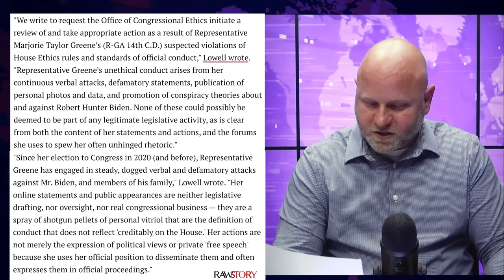Hunter Biden's Lawyers Demand Investigation Into Marjorie Taylor Greene Leaking His Private Informat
Last week, Marjorie Taylor Greene claimed that she had read a report prepared, but not publicly released, at the Treasury Department, and then she proceeded to list all of the alleged "crimes" that Hunter Biden and the Biden family committed. Now Hunter's lawyers are demanding an investigation into Greene for allegedly violating the law with the release of this intelligence. Farron Cousins explains what's happening.

Last week, Marjorie Taylor Green got on Twitter and released what legal experts believe was confidential information from the United States government that could result in legal action against Marjorie Taylor Green. And after the release of this information, uh, upon which, by the way, Marjorie Taylor Green claims that she got the information from the US Treasury Department, she went there, read this report that is not publicly available. God on Twitter started spewing all of this stuff about the entities owned by the Biden family, specifically Hunter Biden money that was going to these organizations and companies that he owned. She then called them a criminal enterprise, the worst criminal enterprise ever to inhabit the White House. And this did not go unnoticed by Hunter Biden's lawyers who have now sent a letter to the Treasury Department's ins, uh, uh, inspector General, asking for them to conduct an investigation into how in the hell Marjorie Taylor Green not only got this information that she was not privy to, but how she then got on social media and blurted this all out.

Not to mention the potential defamation against the Biden family. Here's what the lawyer wrote. We write to request the Office of Congressional Ethics initiate a review of and take appropriate action as a result of representative Marjorie Taylor Green's suspected violations of house, house ethics rules and standards of official conduct. Representative Green's unethical conduct arises from her continuous verbal attacks, defamatory statements, publication of personal photos and data and promotion of conspiracy theories about and against Robert Hunter Biden. None of these could possibly be deemed to be part of any legitimate legislative activity, as is clear from both the content of her statements and actions and the forum she uses to spew her often unhinged rhetoric, um, since her election to Congress in 2020 and before, representative Green has engaged in steady dogged verbal and defamatory attacks against Mr. Biden and members of his family. Her online statements and public appearances are neither legislative drafting nor oversight nor real congressional business.

They are a spray of shotgun pellets of personal vitriol that are the definition of conduct that does not reflect credibility. Uh, credit abil, credit abl on the house. Sorry folks. Her actions are not merely the expression of political views or private free speech because she uses her official position to disseminate them and often expresses them in official proceedings. So that was not only, as I said, sent to the House Ethics Committee as said in that tweet, uh, or statement, excuse me. It was also sent to the Inspector General of the Treasury Department itself. And they've got a point if this material that Marjorie Taylor Green spewed out is in fact true, then she's releasing confidential information held by the United States government, which luckily Donald Trump when he was in office, actually made that a federal crime and enhanced the penalty for it. If it's not true, and I explained this all last week on Ring of Fire, if it's not true, then that's clearly defamation and she can be sued, uh, civilly for that in civil court.

So either way, Marjorie Taylor Green should have some very big problems here. Now, the issue of course with writing this letter to the House, house Ethics Committee, excuse me, I don't know why I'm, I'm having such trouble right now speaking. But the issue with that is, of course, even if the House Ethics committee or panel, which is not a a, a makeup of of members of the house, if they say, yes, she did wrong, she broke the law house, you have to do something. The house isn't gonna do anything. So house Ethics panel, whatever, they're not gonna do anything. They don't have the power. They would have to recommend a punishment to the house and the house will then choose to ignore it because they don't care about holding their own accountable. But what she did here is absolutely serious. The claims that she leveled against Hunter Biden and of course President Biden are absolutely defamatory in my opinion.